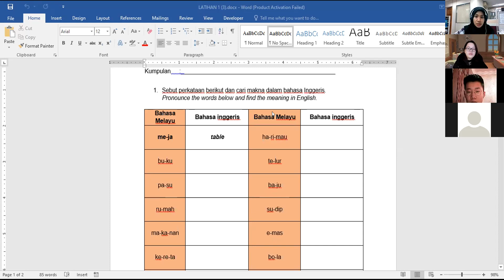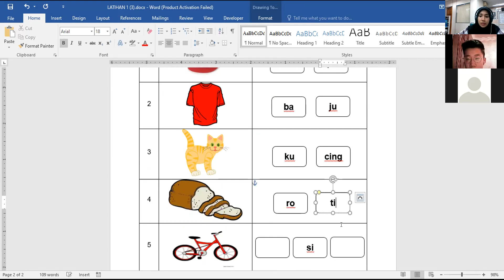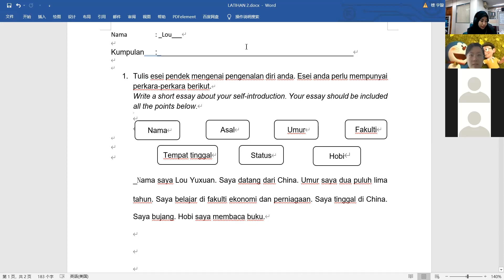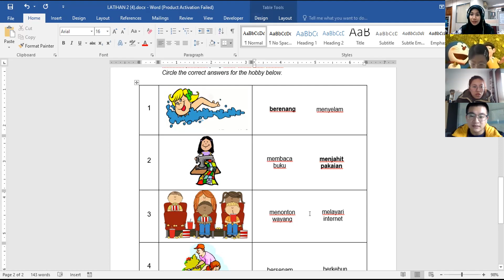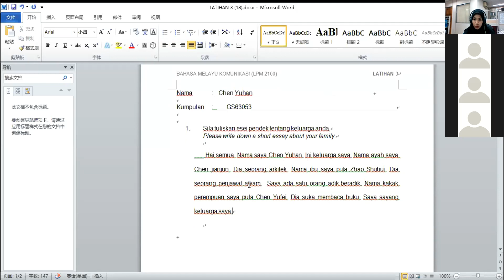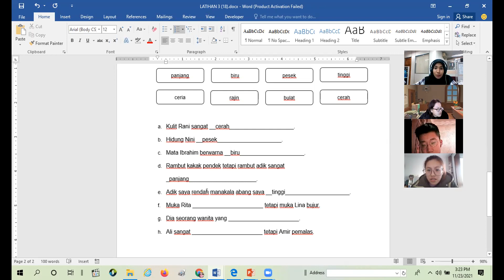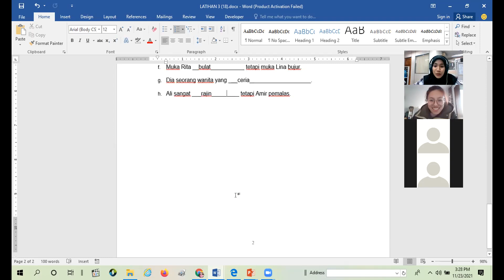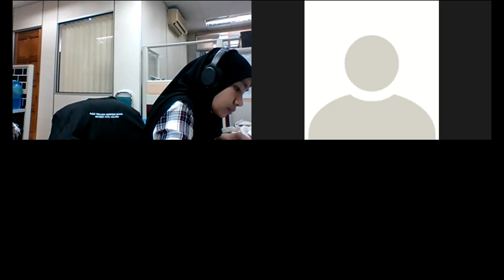LPM2100 MBA Discussion